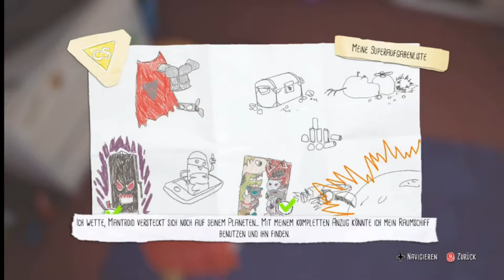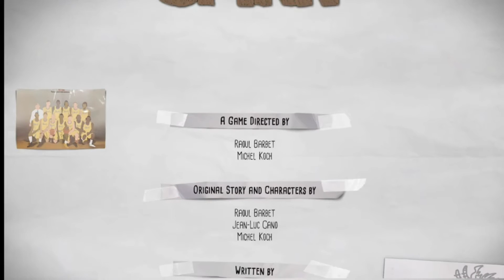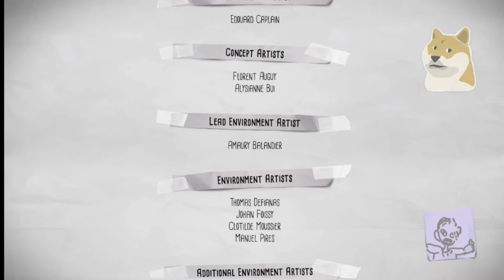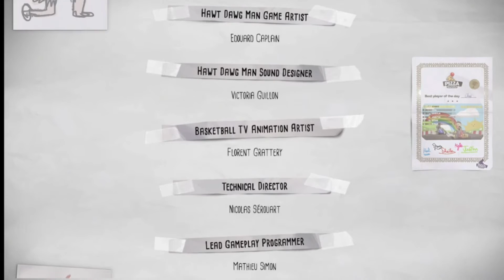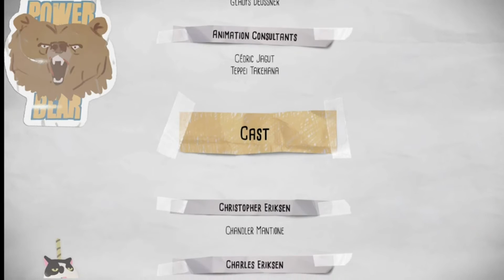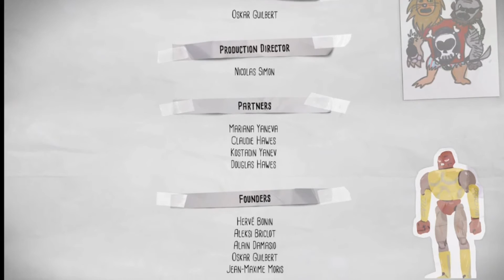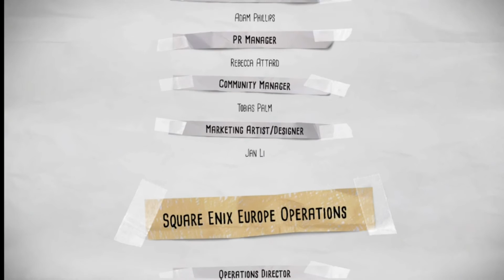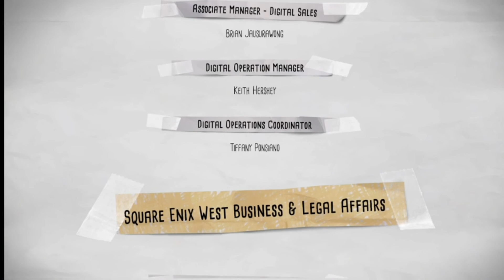Captian Spirit immer wieder ist das Kind dran schuld Super Alkohol ist schlimm(German)